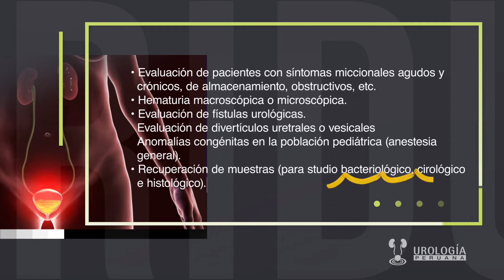Cistoscopia en el varón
La cistoscopias es un procedimiento endoscópico mínimamente invasivo que permite observar la uretra y vejiga tanto en varones, mujeres como niños. Es una herramienta diagnóstica que permite visualizar en vivo y directo los tejidos internos en estos órganos con fines diagnósticos y terapéuticos.